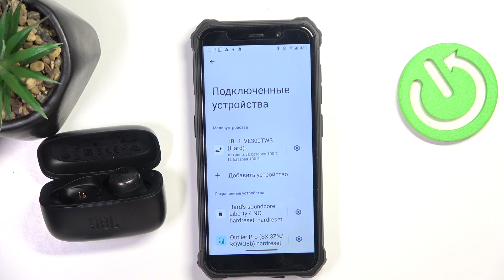JBL Live 300 TWS | Как от андроид устройства отключить наушники JBL Live 300 TWS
В этом видео мы покажем, как на устройстве JBL Live 300 TWS отклбчиться от андроида. Если в ыхотите отменить сопряжение с андроидом на JBL Live 300 TWS, то это видео для вас. Узнайте, как отключиться от андроида на JBL Live 300 TWS, в этом видео. Приятного прсомотра!

Как от андроид устройства отключит наушники JBL Live 300 TWS? Как отменить сопряжение с андроидом на JBL Live 300 TWS? Как отключиться от андроида на JBL Live 300 TWS?